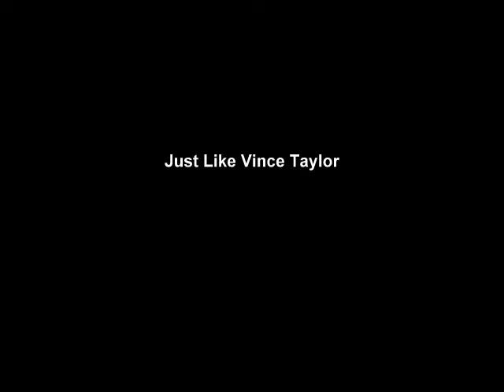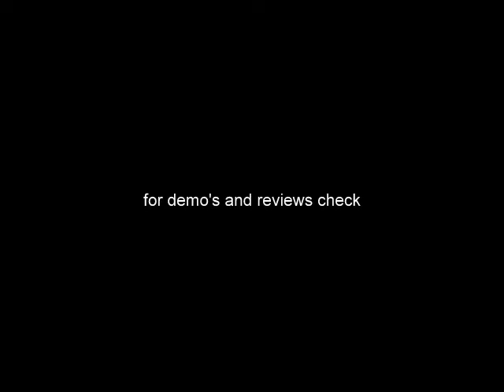Just like Vince Taylor by Bloody Buccaneers (c) Barry Hay & George Kooymans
song recorded at the Buccaneers rehearsal room Voerendaal